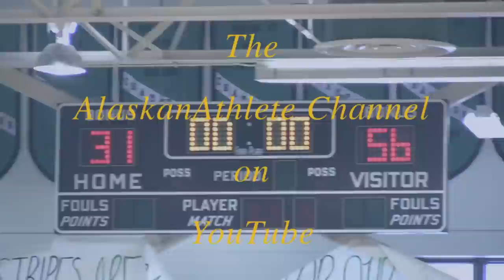Lathrop Malamutes vs Colony Knights, MAC v NLC, 2014 Alaska Basketball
The Ship of the Mid Alaska Conferenc v Northern Lights Conference Challenge. Kyle Carlson, Tyreke Jennis, Cole Berner, Terrell Ford and the 4A Statewide #1 Lathrop Malamutes visit Damien Fulp, Bailey West, Graham Dinkel and the Colony Knights in Palmer during 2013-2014 regular season play. Alaska high school basketball video highlights